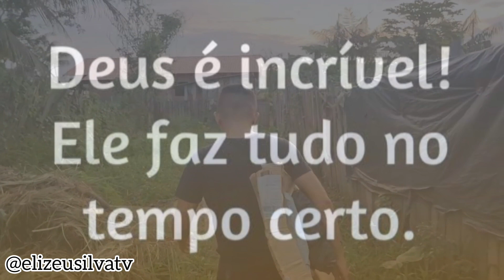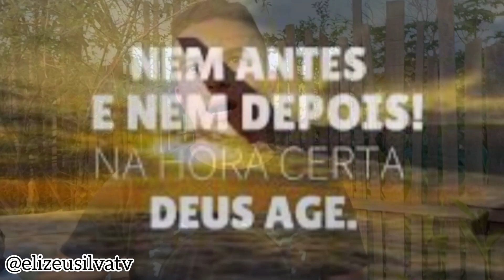DONA ESMERALDA SE ORGULHA DA SUA CASA! A CASA ESTÁ MARAVILHOSA!